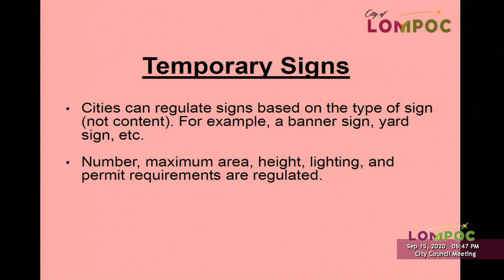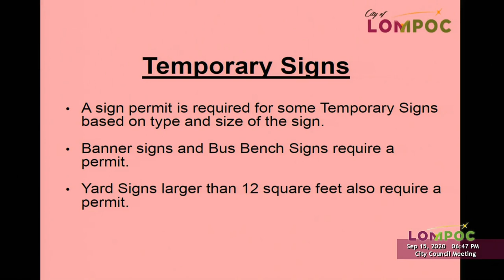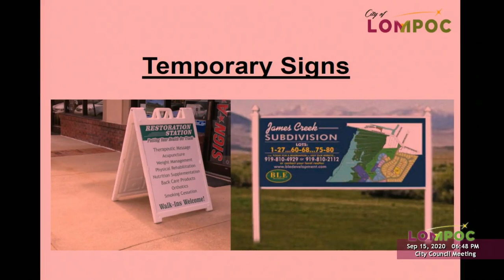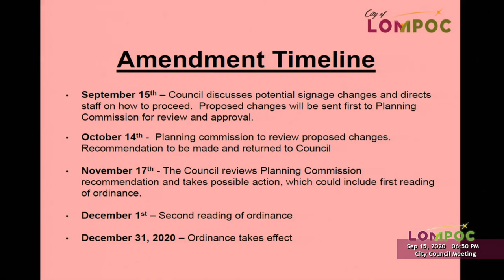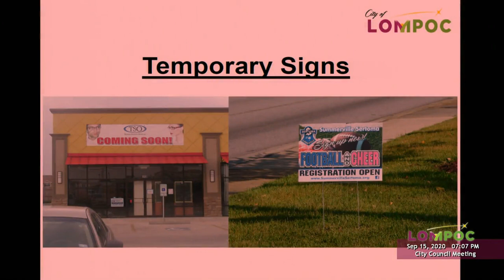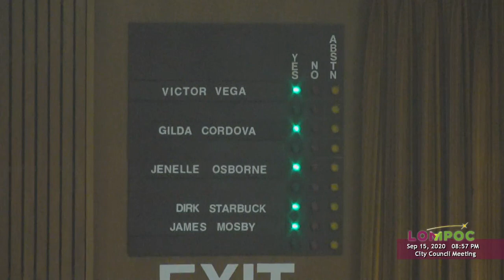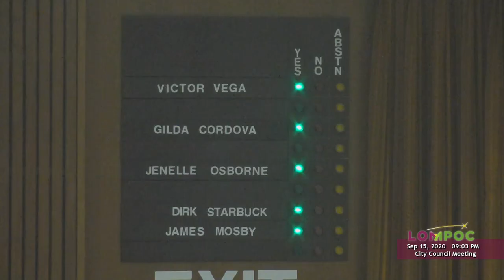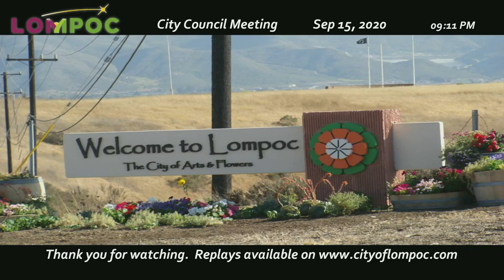Lompoc City Council 09/15/2020